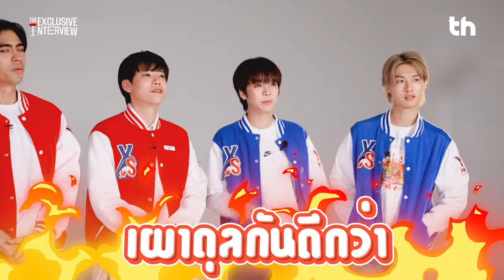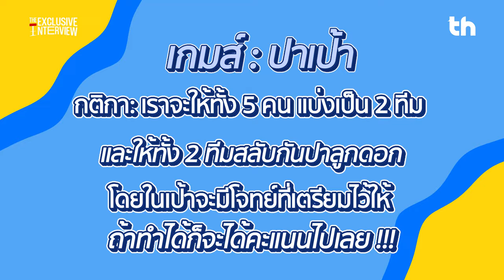THHeadline X Y Star Challenge | Exclusive Interview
📌เรื่องเล่นเราจริงจังกันสุด ๆ เพราะไม่มีใครยอมแพ้ใครเลย โดยเฉพาะ “Dun-Frank-Kacha-Gun-Earth” ถ้าอยากรู้ว่าศึกครั้งนี้จะจริงจังขนาดไหน ลองไปดูกันได้เลยในรายการ Exclusive Interview จ้าาาา